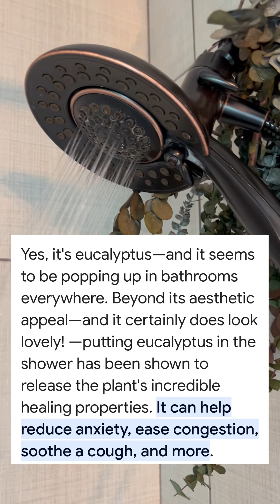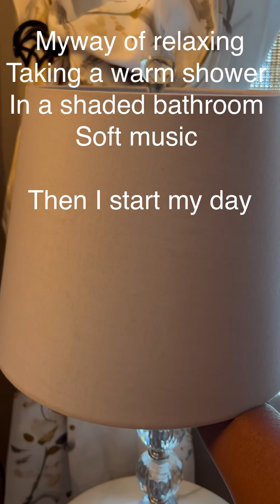Relax and enjoy your day. Be blessed.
My name is Mama T Speaks and my channel is specifically made to take you into the kitchen where you can learn to prepare all the special southern dishes that will make you re all the special southern dishes that will lick your fingers. Mama T also takes you on a journey where you can learn about eBay business, talk about inspirational topics, spending time with friends and family and most importantly my weight loss journey.